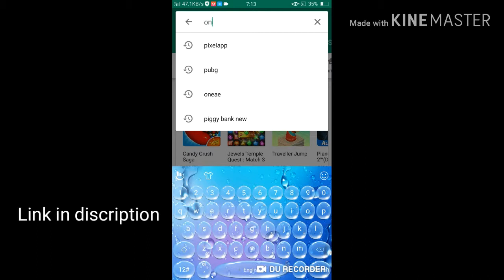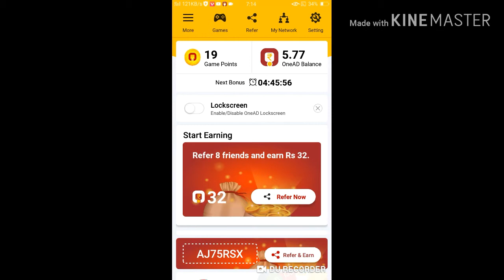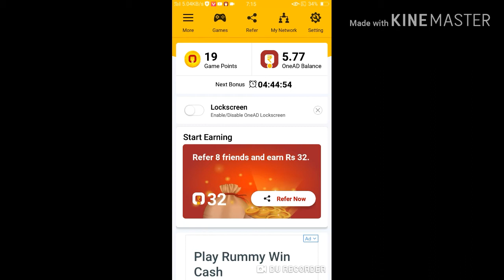Earn daily 1,500rs by doing nothing.reffer and earn.earn upto 2.5 lakhs per month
Omg itni earning bhi ho sakti hqi mobile se .dosto ye applicatiom bahut hi mast hai.ye app 100 percent paise deti hai
Sign up with OneAD app. You can earn up to 2.5 L monthly OneAD Balance. Register today

Use my refferel code.
Koi bhi problem ho to comment karna

earn upto 2.5 lakhs
earn 1500rs Daily by doing nothing
reffer and earn money
earn patym cash